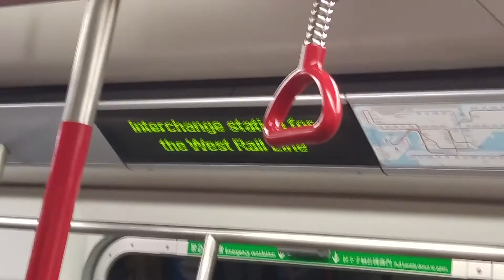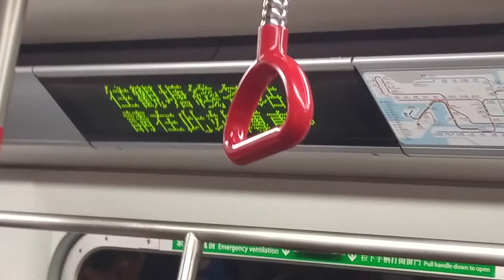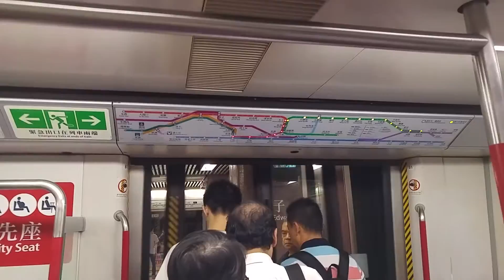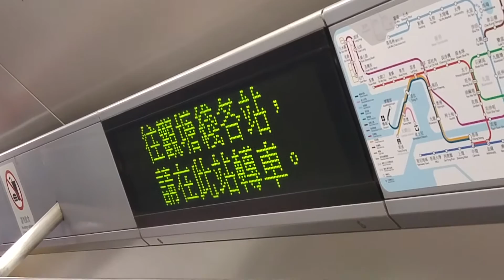(TWL新客1.2x出現錯誤廣播) MTR TWL M-Train A219/A196 (A219) LAK → MOK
LAK → MOK
PS : 10:29-10:32啱啱喺PRE開車咋wor，做咩又下一站太子呀？😂😂